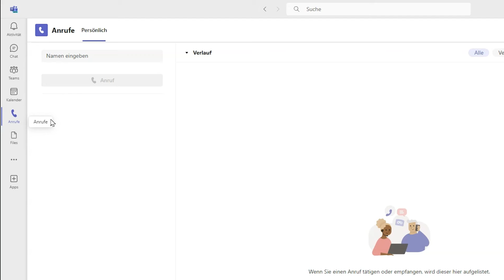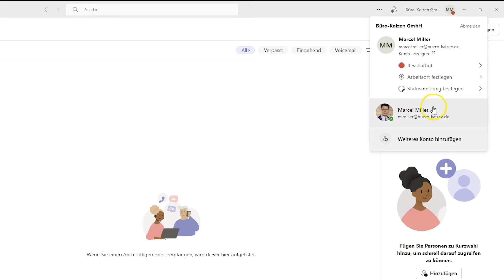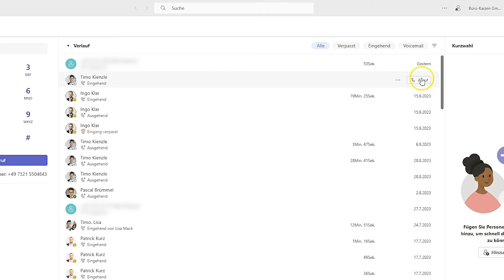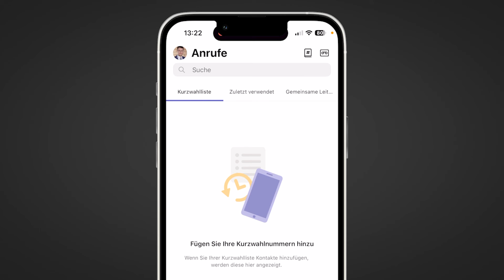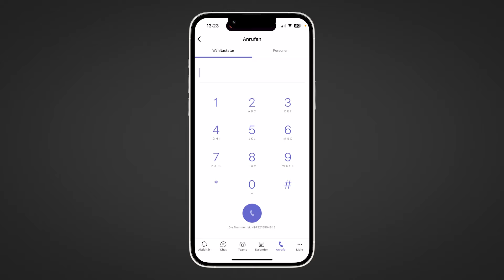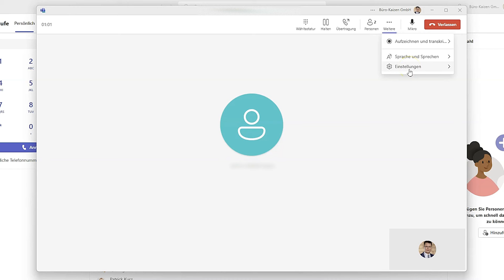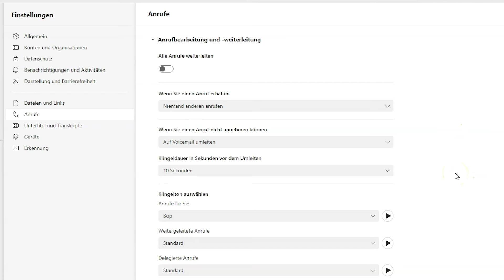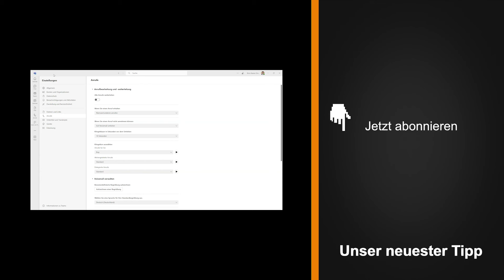📞 Telefonieren mit Microsoft Teams - so geht's! (Teams als Cloud-Telefonanlage)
Mit Microsoft Teams kann man telefonieren. Nicht nur mit anderen Teams Nutzern. Man kann auch Festnetznummern oder Handynummern anrufen. Wie das funktioniert und was dabei die grundlegen Funktionen sind – damit beschäftigen wir uns mit diesem Video.

🏆 Produkte & Möglichkeiten zur Zusammenarbeit mit Büro-Kaizen®

⭐️ Offene Stellen – wir suchen Dich

🎬 Videoinhalt
00:00 Einleitung
00:24 Voraussetzung für Teams Telefonie
01:54 Grundlegende Funktionen
03:13 Teams Telefonie auf dem Smartphone
04:45 Einen Kontakt anrufen
06:08 Anrufe weiterleiten